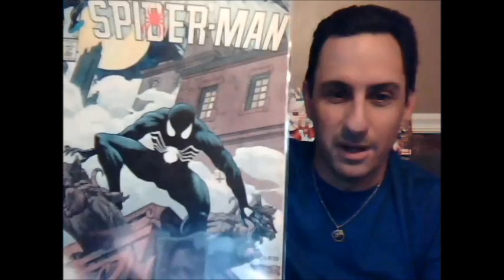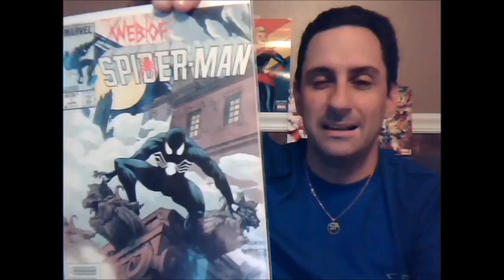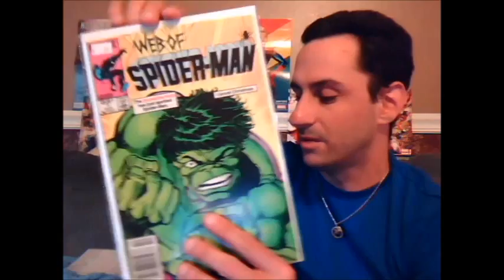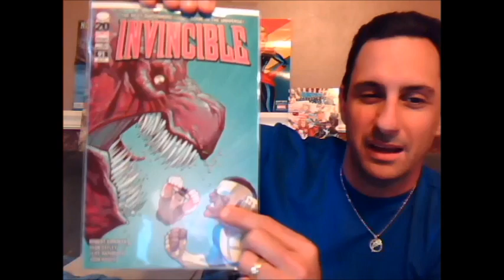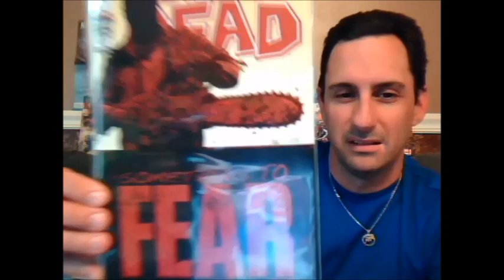Comic Book Haul Week 18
Checkout this weeks Comic Book Haul!!!